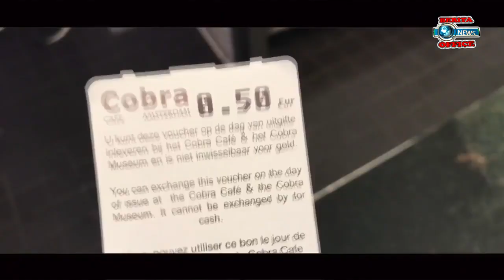BERITA VIRAL HARI INI YUSUF MANSUR SIAPKAN NIKAH WIRDA TAPI WIRDA BELUM PUNYA CALON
berita viral hari ini yusuf mansur siapkan nikahan wirda tapi wirda belum punya calon,, seperti apa selengkapnya silahkan nonton sampai habis...